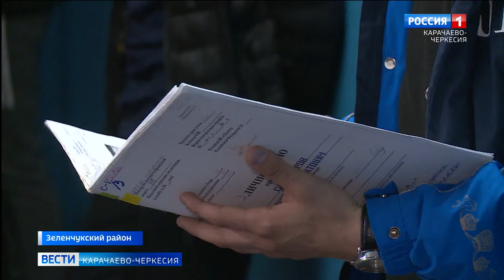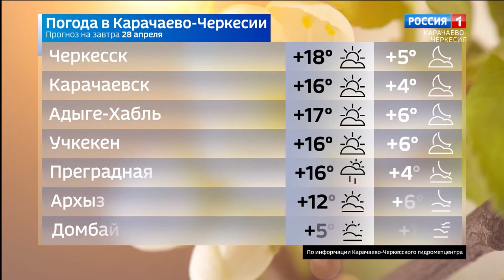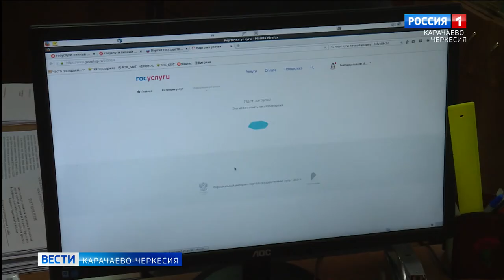Вести Карачаево-Черкесия 27.04.2021